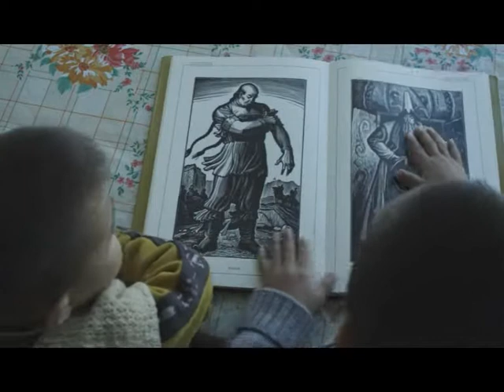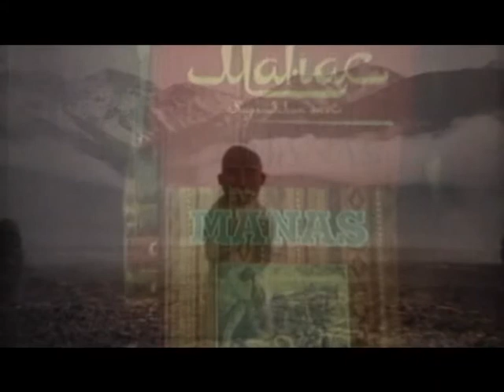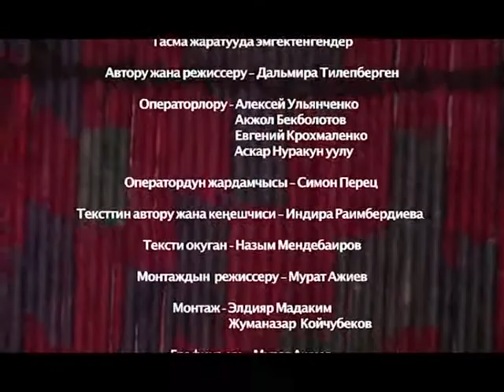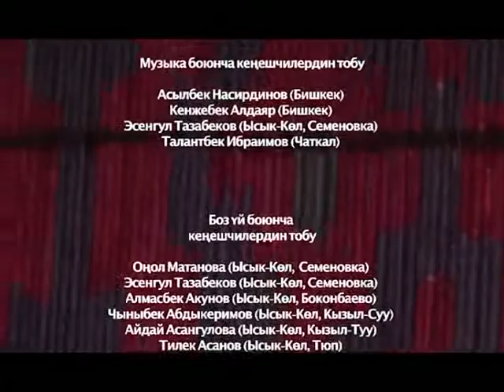Мураскерлер (1-тасма) - Улуу жомокчулар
«Мураскерлер» деп аталган тасмалардын үч сериясы кыргыз элинин түпкүлүктүүлүгүнүн (руханий башаттарынын) жаралышы жана өнүгүшү каада-салттары менен күнүмдүк тиричилигинде сакталып калгандыгы тууралуу тартылган. Тасмаларда салттуу билимдерди мурас катары сактап калган адамдарга коомчулуктун көңүлүн бурдуруу үчүн, маданий жана жаратылыштын көп түрдүүлүгүнүн тогошкон мезгилдерин, ошондой эле табигый көп түрдүүлүктү, аны сактап калуунун маанилүүлүгүн баса белгилөө максатында тартылган.

Ар бир улуттун руханий жаңылануусу, биринчи иретте, өз маданияты менен тарыхына көз карашын өзгөртүү менен тыгыз байланыштуу. Бирок, ушул жаңылануу өнүгүүнү токтоткон тосмо болуп калышы да мүмкүн. Жүздөгөн жылдар бою рационалдуу жана тар материалисттик дүйнө тааным заманбап адам менен салттуу маданияттын ортосундагы ажырымды пайда кылып келген. Ошондуктан  маданиятты жаңыланган түрдө кабыл алуу -- маданияттын унутта калган эшигин ачуу, ал эми аны сактоочу мураскерлер анын «ачкычы» болуп саналышат. Бул эшиктерди көндүм болгон кабыл алуу  менен курчап турган дүйнөнү таануунун контекстинде табуу  кыйынчылык жаратат. Элдик салттарды алып жүрүүчүлөр жана сактоочулар болбосо, биздин маданий байлыктар өз кооздугун жана мүмкүнчүлүктөрүн толук ачып бере албайт.